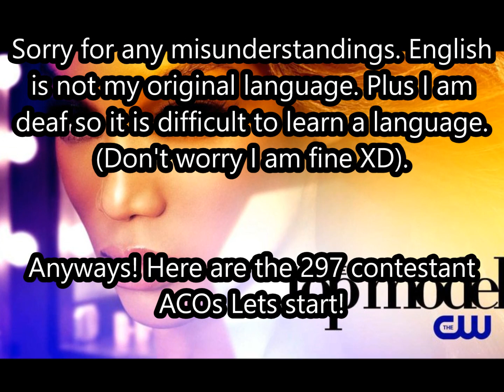ANTM Average CallOut Cycles 1-22 (Ranking from worst to best all contestants)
This is ranking from worst to best ALL contestants from ANTM (include all stars) and the average is according by judges (callout totals)

And I appreciate to Kokoroisbrokoro96 and EternityRose1 for helping me.

I made the entire list of ranking contestants for someone who haven’t time to process in video.
297/296 Bianca & Chris S. (First elimination from cycle 20)
295 Amber (Outside the show from cycle 13)
294-286 everyone got first elimination (14th place) cycles 4,11,13,15,16,17,18,21 and 22
285-282 Magdalena and Leah from C3 & Kimberly (RIP) and Atalya from C10
281 Chlea C20
280-271 everyone got first elimination (13th place) cycles 5,6,7,8,9,11,12,14,19 and 22 (the 2nd elimination)
270 Terra C15
269 Sara C15
268 Sheena C17 AS
267 Anna C2 (1st elim.)
266-264 Wendy C6, Allison C10 and Jessica C12
263/262 Nicole C16 and Maria C19
261/260 Brandy C4 and Kim C9
259 Amis C10
258 Darian C19
257 Sarah C4
256 Naduah C14
255 Sarah C5
254 Rachel C13
253 Dustin C22
252 Hannah C11
251 Mariah C18
250 Ebony C5
249/248 Bethany C2 and Dominique C16
247-245 Tessa C1 (1st elim.), Bianca C13 and Destiny C19
244 Ondrei C16
243 Sara C16
242 Brittany C11
241 Kari C21
240 Lluvy C4
239 Mike C20
238 Monique C7
237 Noelle C4
236 Romeo C21
235 Louise C18
234 Lulu C13
233 Gina C6
232 Jenascia C2
231 Courtney C13
230/229 Victoria C9 and Rhianna C15
228 Ashley C18
227/226 Kelle C3 and Alex C20
225 Samantha C8
224 Isis C11
223 Ren C14
222 Heather C2
221 Candance C18
220/219 Janet C9 and Courtney C22
218 Ashley C22
217 Kanani C20
216 Megan C7
215-213 Megg C7, Lexie C15 and Phil C20
212-210 Ebony C9, Ashley C13 and Yvonne C19
209 Kortnie C12
208 Jeremy C20
207 Sandra C12
206 Kayla C17 AS
205 Camille C17 AS
204-202 Kristi C3, Cassandra C8 and Nijah C12
201 Julie C3
200/199 Jennipher C3 and Bre C17 AS
198 Diane C5
197 Whitney C8
196-194 Clark C11, Kacey C15 and Dalya C16
193 Isis C17 AS
192 Xiomara C2
191 Alexandria C17 AS
190 Ben C21
189 Simone C14
188/187 Katie C1 and Mollie Sue C6
186 Sarah C8
185 Ambreal C9
184 Hadassah C22
183 Jiana C20
182 Brenda C14
181 Coryn C5
180 Marvita C10
179 Denzel C21
178 Kari C6
177 Kara C13
176 Jaeda C7
175 Diana C8
174-172 Anslee C14, Esther C15 and Mikaela C16
171 Aimee C10
170 Chantelle C21
169 Brooke C7
168 Ava C22
167 Bello C22
166 Alisha C18
165 Sundai C13
164/163 Cassie C3 and Kendal C15
162 Michelle C4
161 Matthew C21
160 Brooke C6
159 Jael (RIP) C8
158 Seymone C18
157-155 Toccara C3, Tatiana C4 and Joslyn C11
154 Monique C16
153 Tatianna C14
152 Raelia C21
151 Shannon C17 AS
150/149 Sheena C11 and Liz C15
148 Norelle C3
147/146 Stacy Ann C10 and London C12
145 Leslie C6
144 Catie C2
143 Bianca C17 AS
142 Shei C21
141 Tiffany C4
140 Justin C22
139 Eboni C18
138 Annaliese C18
137/136 Alasia C14 and Victoria C19
135/134 Renee C20 and Ann C3
133 Don C20
132 Mirjana (RIP) C21
131 Thalía C12
130 AzMarie C18
129-127 Nicole C1, Sarah C9 and Allyssa C19
126 Adam C21
125 Dominique C10
124 Kyle C18
123 Ebony C1
122/121 Natalie C12 and Jaclyn C16
120 Marvin C20
119 Giselle C1
118 Aminat C12
117 Lauren Brie C11
116 Kyle C5
115 Eugena C7
114 Rebecca C4
113/112 Alexandra C14 and Jane C15
111 Rae C13
110 Cassandra C5
109 Felicia C8
108 Catherine C18
107 Bianca C9
106 Anchal C7
105 Sara C2
104 Claire C10
103 Brittany C4
102 Katarzyna C10
101 Nnenna C6
100 Camille C2
99 Dominique C17 AS
98 Dionne C8
97 Chris C20
96 Brittany C13
95-93 Kim C5, Furonda C6 and Jessica C14
92/91 Bre C5 and Jade C6
90 Angelea C17 AS
89 Devin C22
88/87 Sara C6 and Alexandria C16
86 Robin C1
85-83 Michelle C7, Elina C11 and Kristin C19
82 Lauren C10
81 Amanda C7
80 Nina C20
79/78 Erin C13 and Laura C17 AS
77/76 Fo C12 and Chris C15
75 Celia C12
74 Fatima C10
73 Kasia C16
72 Analeigh C11
71 Kiara C19
70 Nicole C3
69 Cory C20
68 Christina C4
67 AJ C7
66 Keenyah C4
65 Laura C13
64 Nicole C5 Winner
63 Natasha C8
62 Whitney C10 Winner
61 Saleisha C9 Winner
60 Marjorie C11
59 Chantal C9
58 Lisa C17 AS Winner
57 Jayla C5
56 Renee C8
55 Samantha C11
54 Nyle C22 Winner
53 Lisa C9
52 Raina C14
51 Brittany C19
50 Heather C9
49 Chelsey C15
48 Lisa C5
47 Mikey C22
46 Kahlen C4
45/44 Allison C12 and Will C21
43 Keith C21 Winner
42 Kesse C1
41 Molly C16
40 Naima C4 Winner
39 Lenox C21
38 Mame C22
37 Kayla C15
36 Jaslene C8 Winner
35 Brittany C8
34 Nastasia C19
33 Amanda C3
32 April C2
31 Shandi C2
30 Jenah C9
29 Krista C14 Winner
28 Angelea C14
27 Melrose C7
26 Hannah C16
25 Jourdan C20 Winner
24/23 Yaya C3 and Allison C17 AS
22 CariDee C7 Winner
21 Leila C19
20/19 Yoanna C2 Winner and McKey C11 Winner
18 Joanie C6
17 Danielle C6 Winner
16 Shannon C1
15 Lacey C22
14/13 Nik C5 and Laura C18
12/11 Eva C3 Winner and Sophie C18 Winner
10 Jennifer C13
9 Brittani C16 Winner
8 Adrianne C1 Winner
7 Mercedes C2
6 Elyse C1
5 Laura C19 Winner
4 Anya C10
3 Teyona C12 Winner
2 Nicole C13 Winner
1 Ann C15 Winner